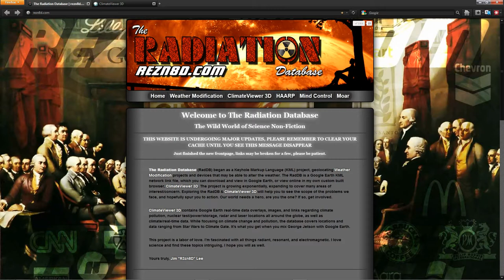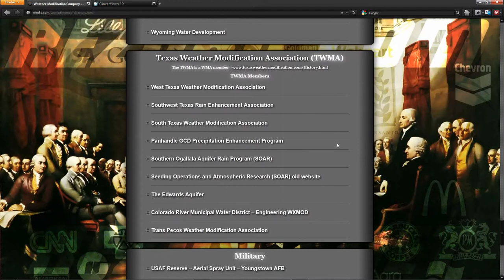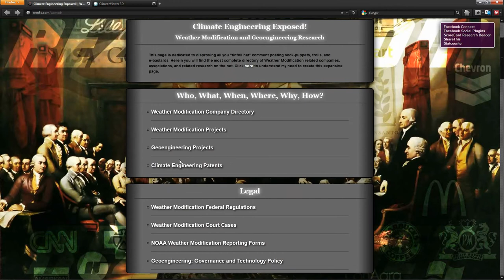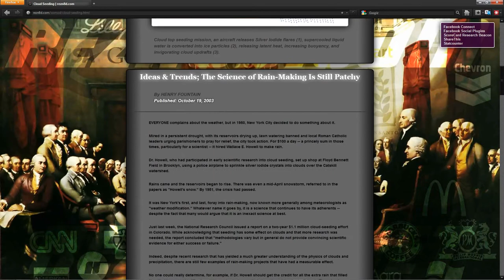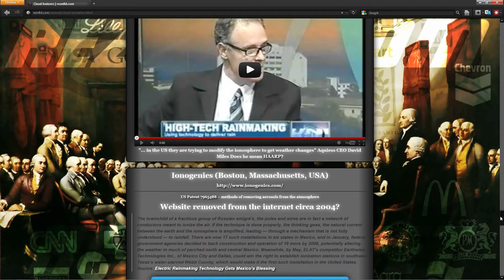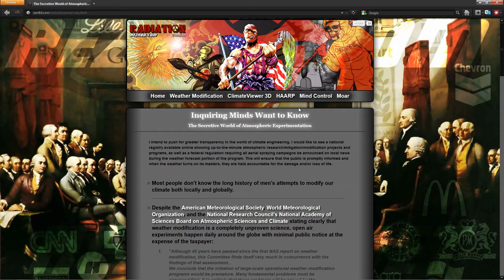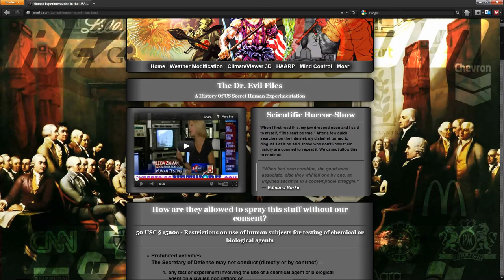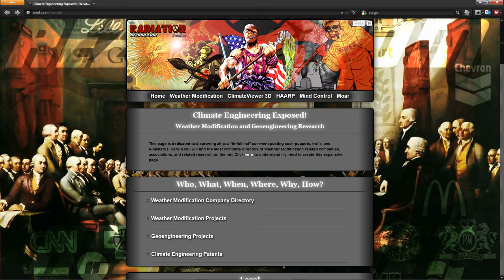The Weather Modification & Geo-Engineering Industry Exposed! MIRRORED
Published on Nov 25, 2012 by nolabutterfly

" Unless someone like you cares a whole awful lot, Nothing is going to get better. It's not. "
Dr. Seuss, The Lorax

This page is dedicated to disproving all you "tinfoil hat" comment posting sock-puppets, trolls, and e-bastards. Herein you will find the most complete directory of Weather Modification related companies, associations, and related research on the net. Click here to understand my need to create this expansive page.

Knowing is half the battle...

Feel free to remix this video, please include the details posted above.

 Category:

Science & Technology